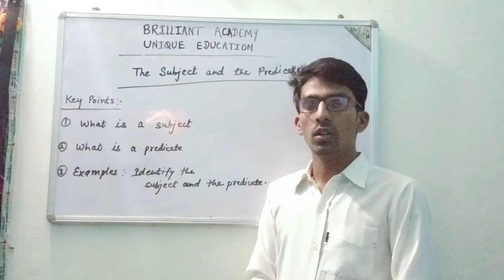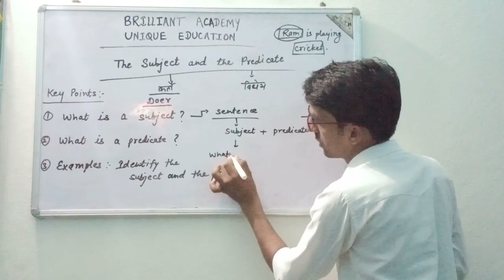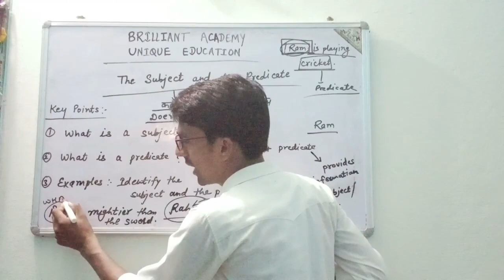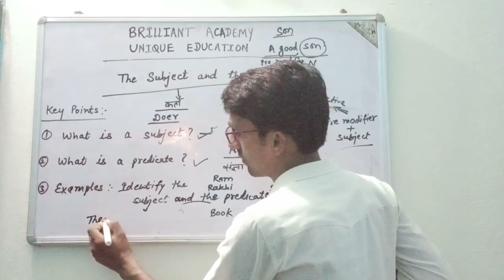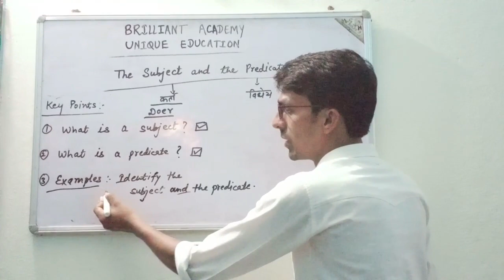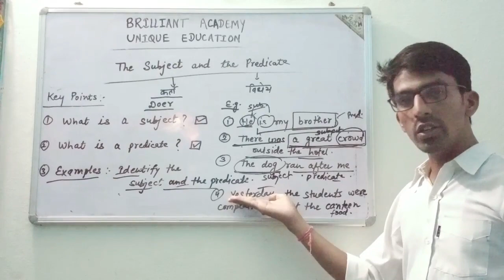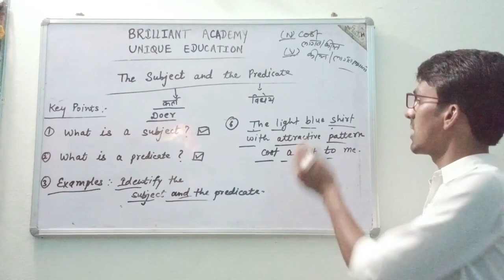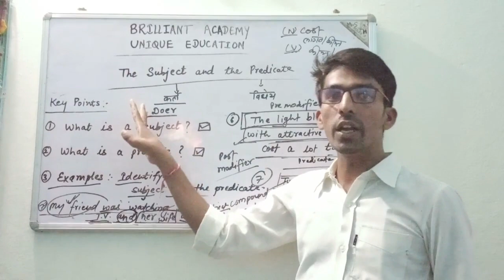SUBJECT AND PREDICATE - एक बार पढ़ लिया तो कभी नहीं भूलोगे!!!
This video deals with the detailed explanation of SUBJECT AND PREDICATE. The difference between a subject and a predicate has been elaborated here in a very easy and knowledgeable way with the help of important examples.  The aim of this video is to enrich the students with the knowledge of basic grammar.